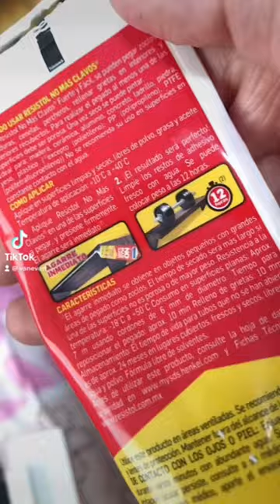ACOMODAR LAS FIGURAS VINTAGE DISNEY EN MI COLECCIÓN